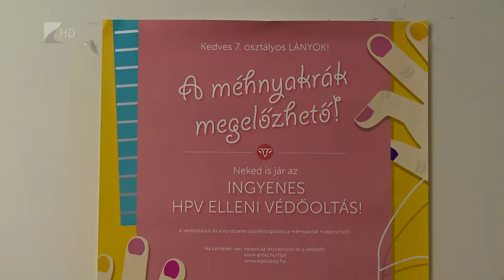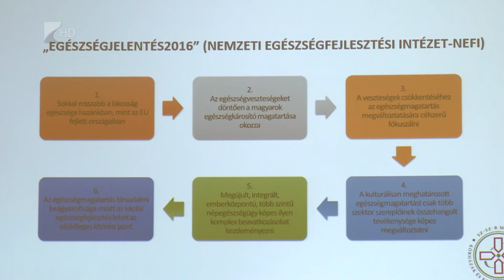35 perc / Szűrővizsgálatok - Kölcsey Tv